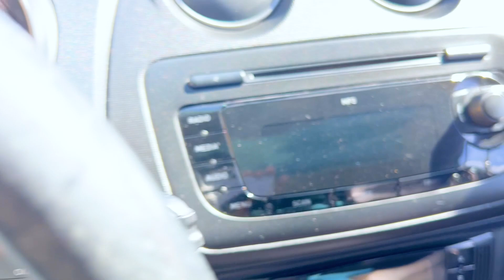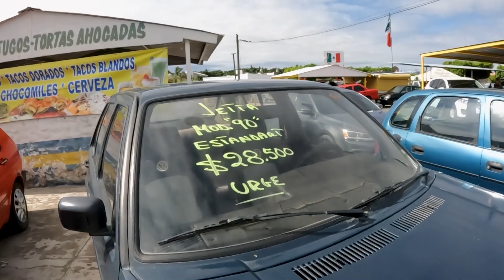Seat IBIZA FR 2013 auto de un suscriptor BARATO Deportivo y JUVENIL VENTA Guadalajara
autos nuevos usados tutoriales reseñas refacciones y accesorios para autos